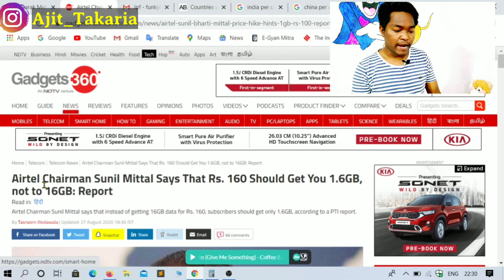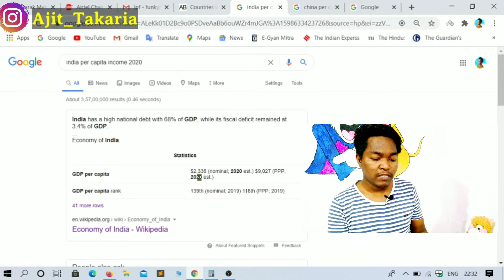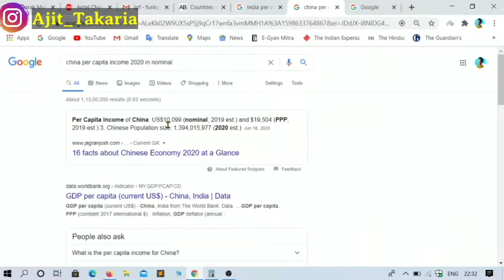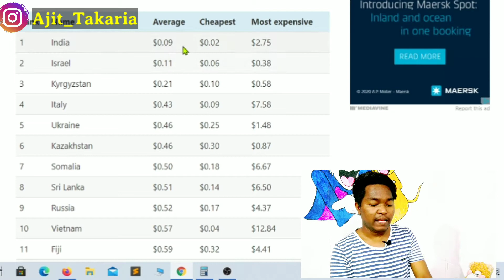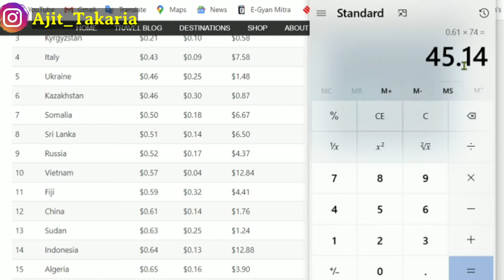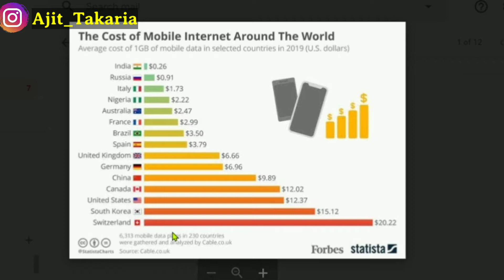Worst Time For India 1GB Data Price In India ₹100 Rpee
Worst Time For India 1GB Data Price ₹100 Rpee